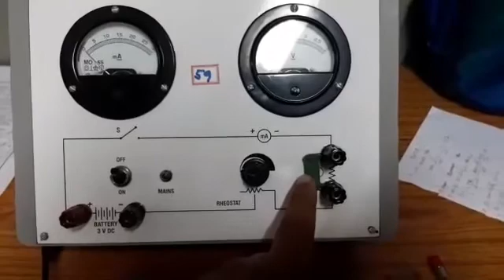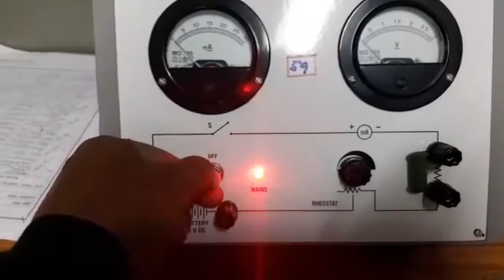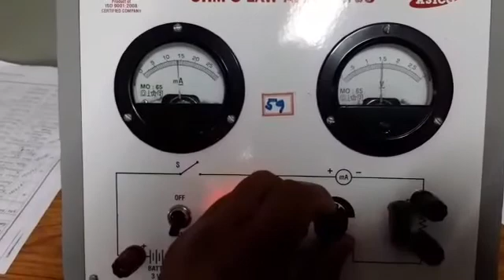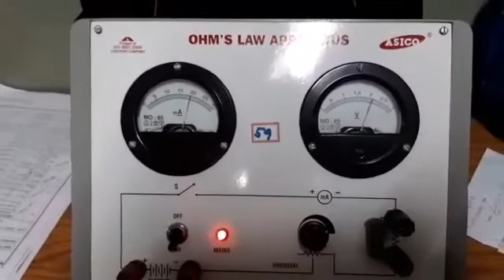Experimental verification of ohms law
Video from Sarfaraz  M  Misrikoti